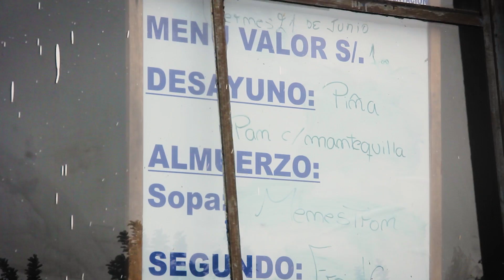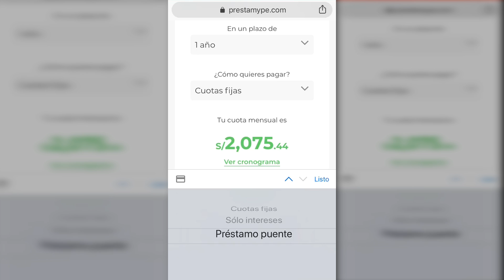PROBANDO ALMUERZO DE S/1.00 SOL